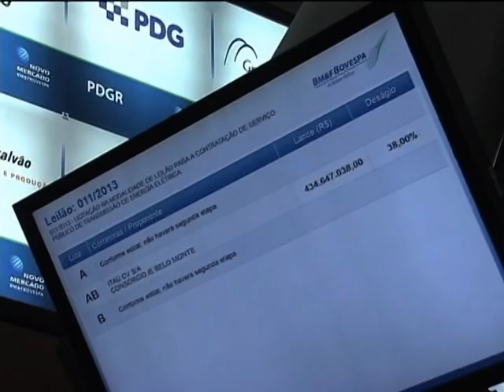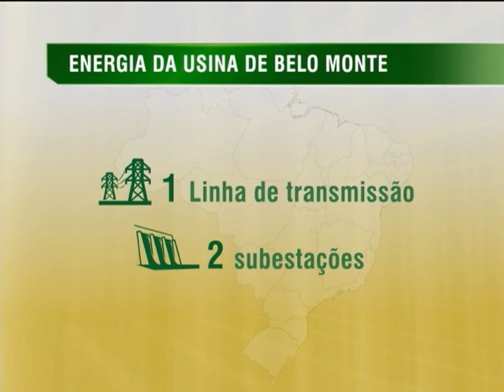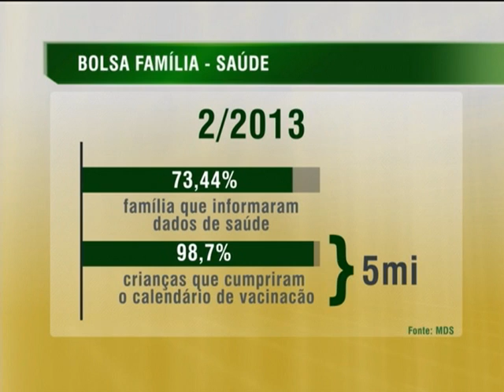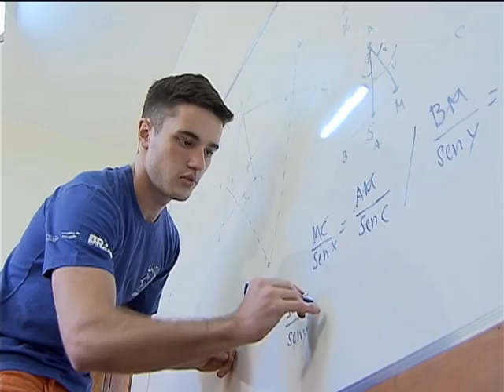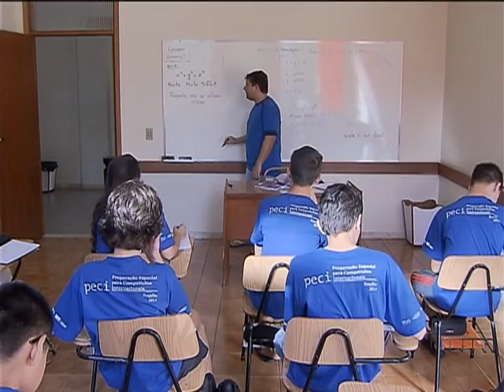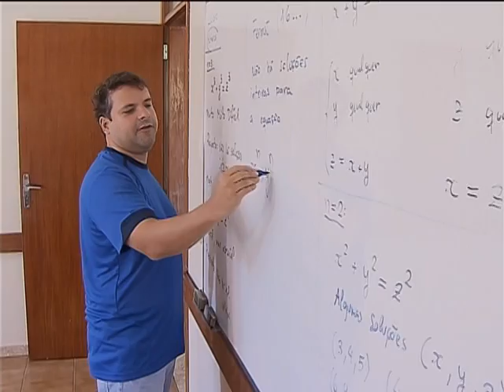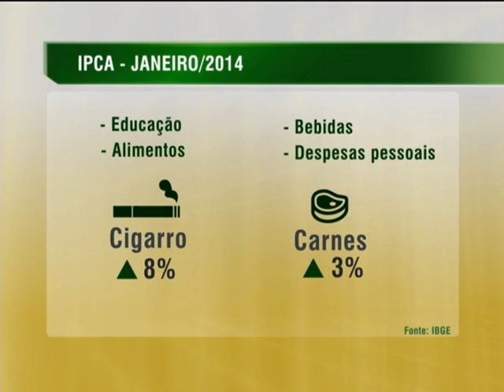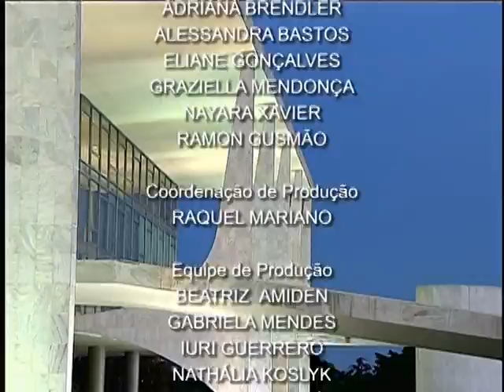Jornal NBR NOTÍCIAS na íntegra - 7 de fevereiro